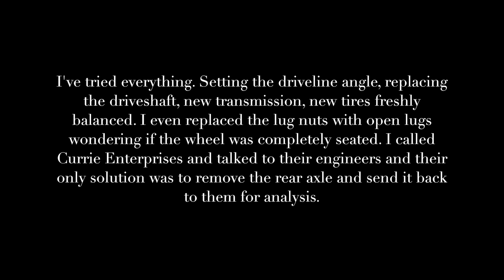Driveline Vibrations! Help!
I cannot for the life of me figure out how to solve this driveline vibration. My next solution is to upgrade to a 4-link rear suspension and have a better driveshaft made by a shop that can spin it at a higher RPM when balancing. Should I get another driveshaft from the driveshaft shop that encorporates a CV joint instead of two u-joints?